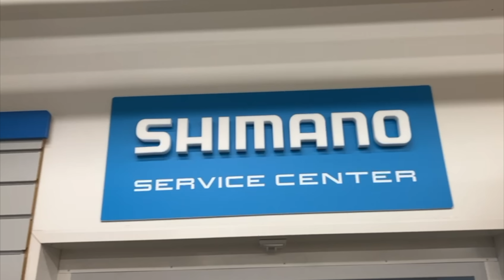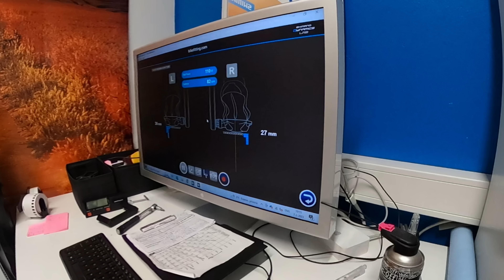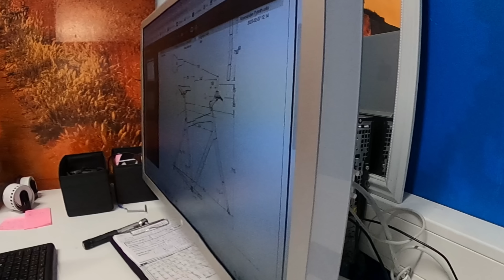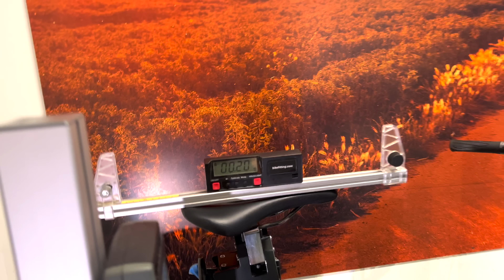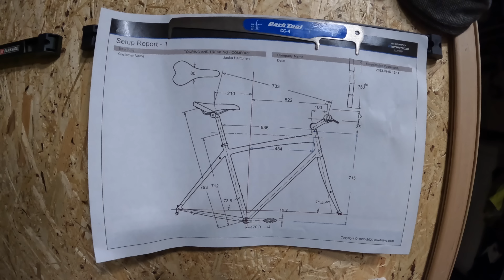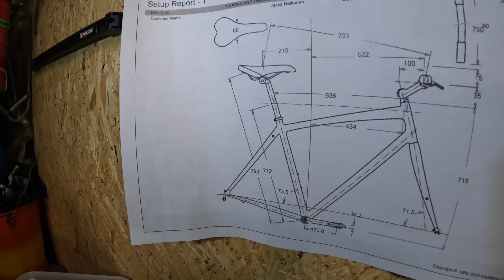Maastopyörän Bike Fitting - Kivenlahden pyörähuolto - Shimano service center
Tällä videolla ei jäädäkkään fillaripäiväkirjan fillarikellariin vaan suunnataan Kivenlahden pyörähuoltoon Bike Fittingiin. Syy tähän on ollut se, että itselläni sormet tykkää puutua lyhyilläkin lenkeillä ja pitkillä lenkeillä kädet kipeytyvät. Jalat jaksaisi mutta kädet ei. DUDE ja ukko tarvitsee siis säätää kuosiin. Hyppää tarakalle katsomaan kuinka se onnistuu.

0:00 - Intro
1:40 - alku haastattelu
14:06 - Bike Fitting
31:10 - ohjaustangon vaihto
33:50 - moloko takas
42:30 - fyssarin huomiot
46:57 - loppu prieffi ja mitoitus:
55:00 - jälki jorinat